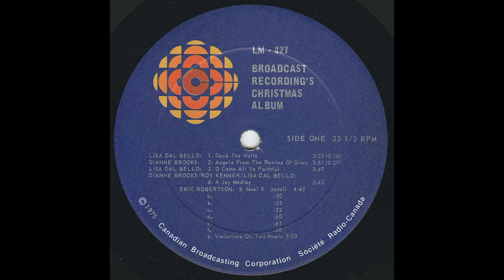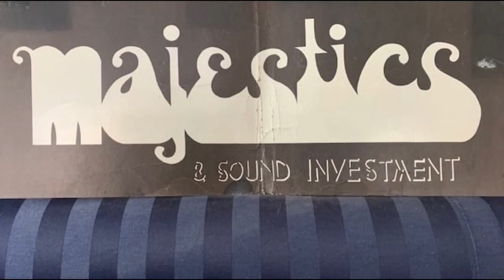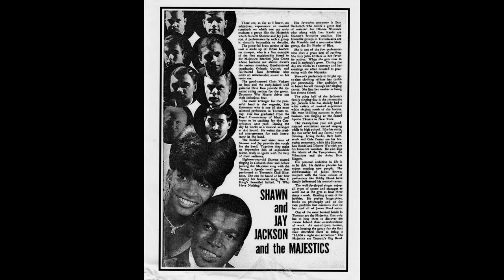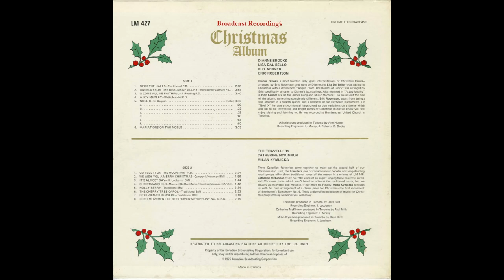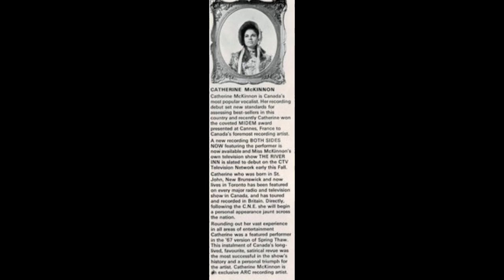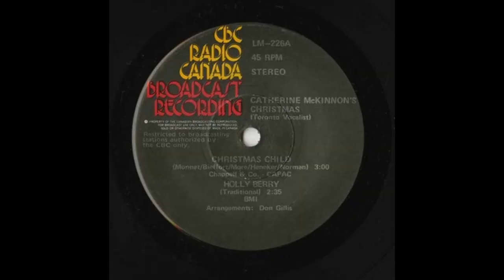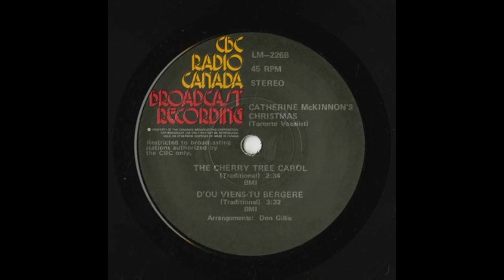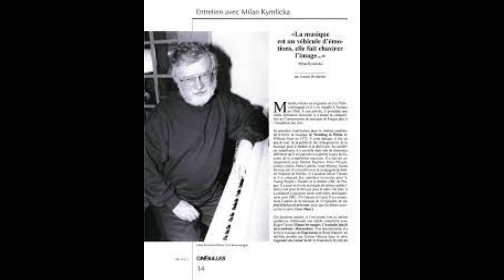CBC Broadcast Recording's Christmas Album (1975)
Awesome CBC Christmas compilation featuring multiple legendary Canadian singers, musicians and composers.

Featured is Lisa Dal Bello (two years before her debut, self-titled, studio album was released), Dianne Brooks (a year before her stellar sophomore studio album "Back Stairs Of My Life"), Roy Kenner (a year after leaving James Gang and shortly after forming Law), Eric Robertson (shortly after releasing his stellar self-titled sophomore studio album), The Travellers (after a five-year album hiatus) Catherine McKinnon (presenting a reissued version of her 1973 CBC EP and Milan Kymlicka (presenting a reissue of his CBC EP from 1973).

TRACK-LISTING:
A1 Lisa Dal Bello - Deck The Halls (0:00-2:32)
A2 Dianne Brooks - Angels From The Realms Of Glory (2:33-6:24)
A3 Lisa Dal Bello - O Come All Ye Faithful (6:25-10:04)
A4 Dianne Brooks/Roy Kenner/Lisa Dal Bello - A Joy Medley (10:05-13:48)
A5 Eric Robertson - Noel X Medley: (13:39-18:43)
A5.1 – a. 0:30
A5.2 – b. 0:33
A5.3 – c. 0:32
A5.4 – d. 1:00
A5.5 – e. 1:01
A6 Eric Robertson - Variations On Two Noels (18:44-22:10)
B1 The Travellers - Go Tell It On The Mountain (22:11-24:36)
B2 The Travellers - We Wish You A Merry Christmas (24:37-26:35)
B3 The Travellers - It's Almost Day (26:36-28:21)
B4 Catherine McKinnon - Christmas Child (28:22-30:04)
B5 Catherine McKinnon - Holly Berry (30:05-32:39)
B6 Catherine McKinnon - The Cherry Tree Carol (32:40-35:12)
B7 Catherine McKinnon - D'ou Viens-Tu Bergere (35:13-38:23)
B8 Milan Kymlicka - First Movement Of Beethoven's Symphony No. 6 (38:24-40:42)